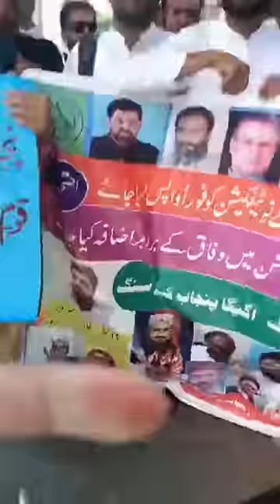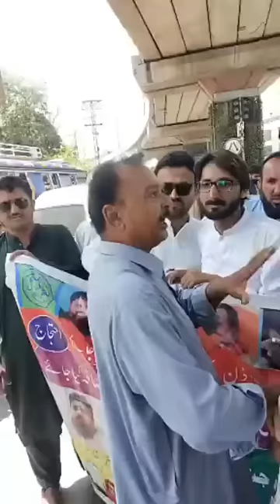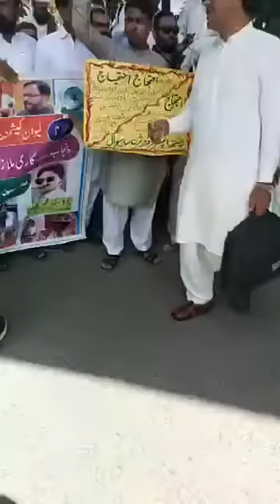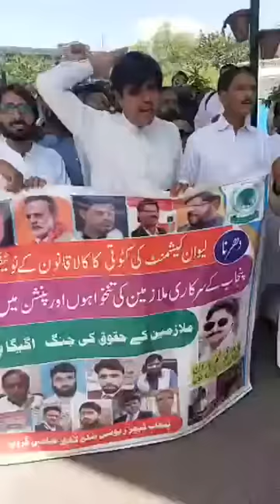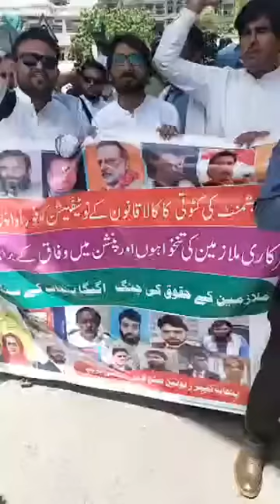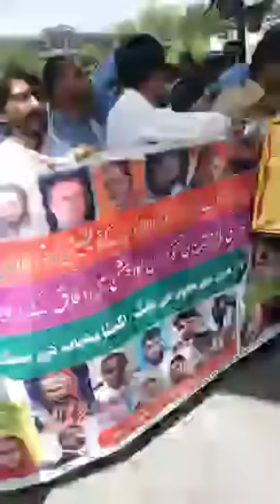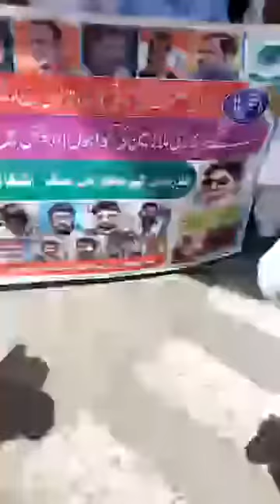Lahore protest live coverage govt employees||pay and pension increase